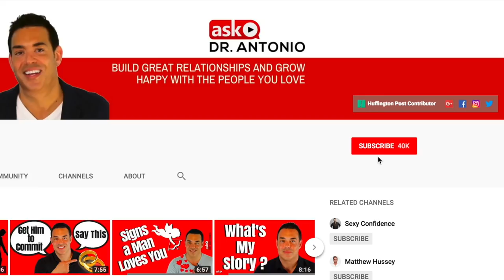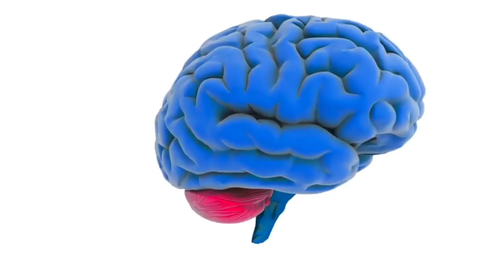Dating Rules Suck - Here's Why You Need Them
In this video, we talk about dating rules...  ya know, the ones that everyone hates to follow..  yes.. dating rules can suck, but I’m going to tell you two reasons why you need them. Especially when you meet someone you really click with.

I’m Dr Antonio Borrello, and I’m a psychologist and relationship coach.  This channel is all about helping you build great relationships so you can grow happy with the people you love.